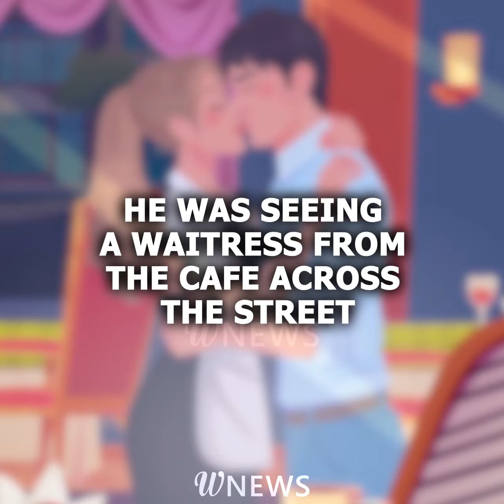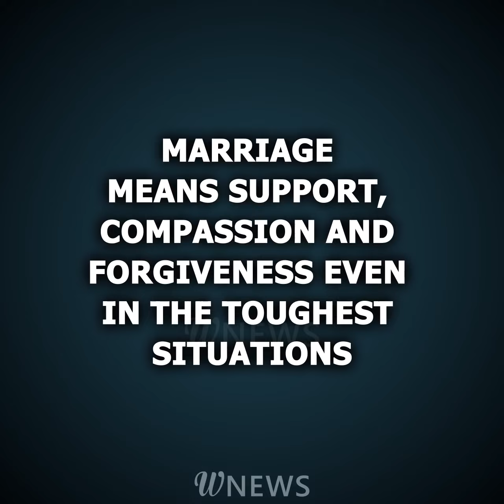I let my husband start seeing another woman because I'd ended up paralyzed